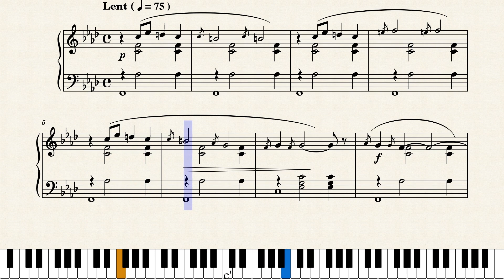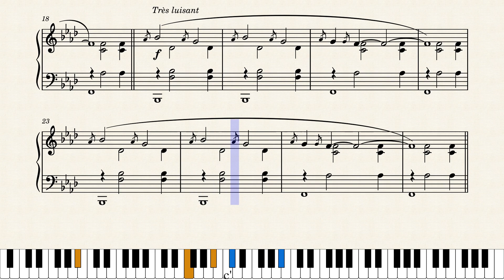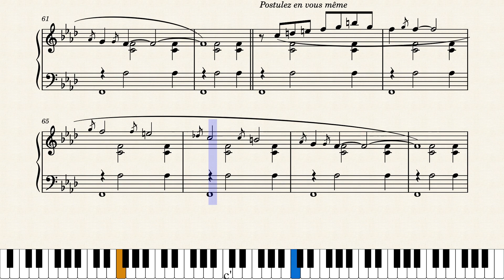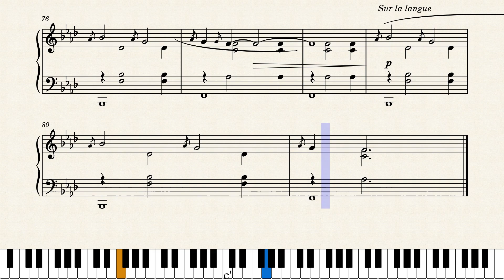1 ère GNOSSIENNE (1890) Erik SATIE by Erik SATIE (1866-1925)